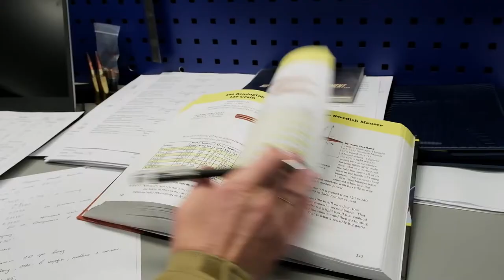Выстрел в ребро визитки. Bespoke Gun.100 meter shot at cards edge. Sniping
С первого выстрела в ребро визитки! Взорвали патрон попаданием в капсюль 5.3 мм- но после визитки это просто ради эффекта. Писал, увы, в 50 кадров и замедлить заметно не получилось.